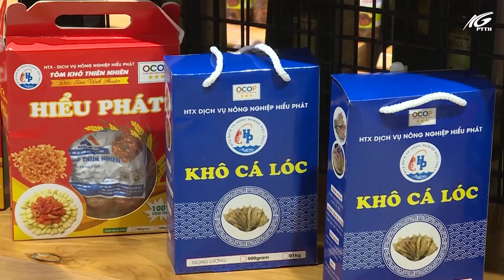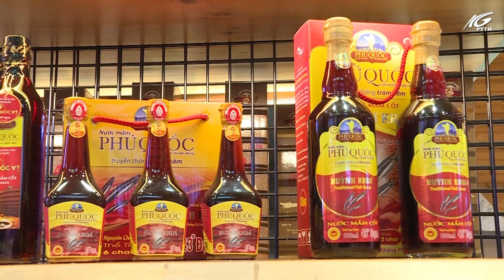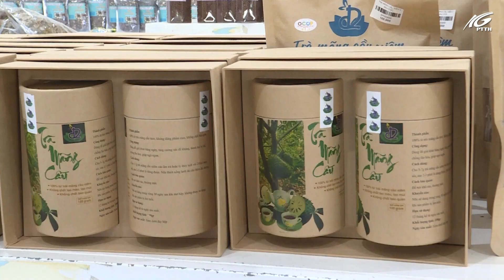Kiên Giang đẩy mạnh quảng bá các sản phẩm đặc trưng địa phương đến khách du lịch | THKG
Nhằm đẩy mạnh giới thiệu, quảng bá các sản phẩm công nghiệp nông thôn tiểu biểu, các sản phẩm đặc trưng của tỉnh Kiên Giang đến với khách du lịch trong và ngoài nước, Trung tâm xúc tiến Đầu tư, Thương mại và Du lịch tỉnh phối hợp với Trung tâm Khuyến công và Tư vấn phát triển công nghiệp Sở Công thương tổ chức các hoạt động xúc tiến, kết nối đưa sản phẩm vào trưng bày tại các điểm mua sắm lớn ở thành phố Phú Quốc.